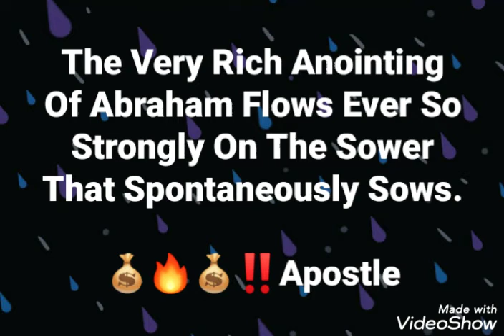JHM Wisdom Doors- Apostle Joshua Holmes